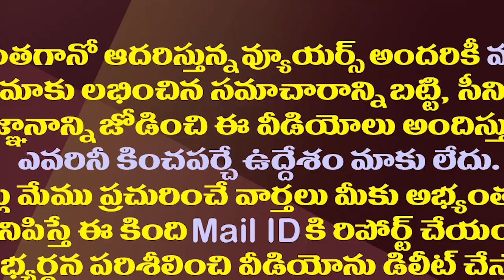జగన్ కేసీఆర్ మధ్యలో ప్రశాంత్ కిషోర్..దేశంలోనే హాట్ టాపిక్| PK's I-Pac Team Works For Jagan And KCR